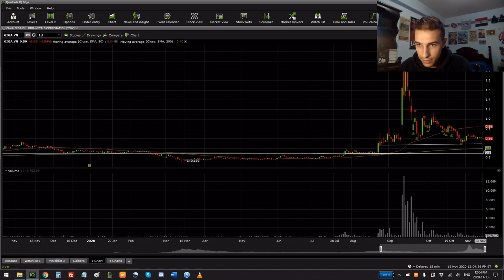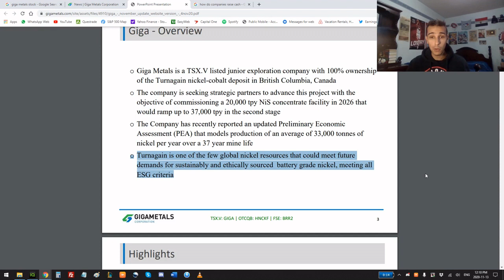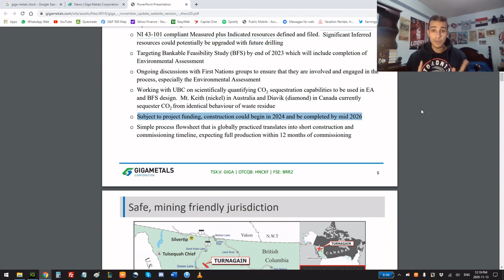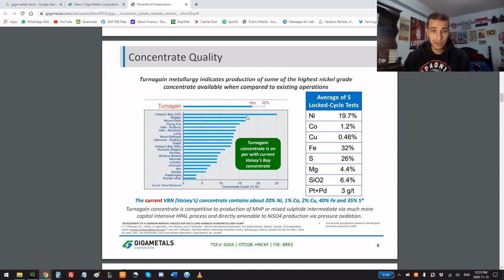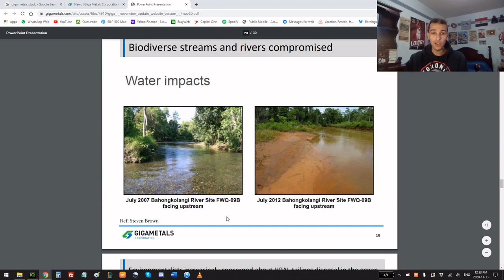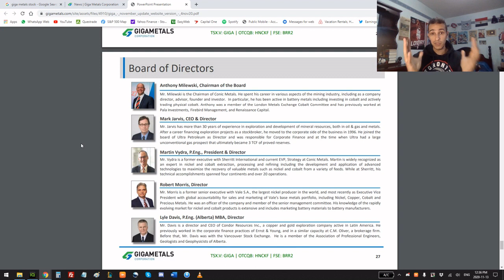Giga Metals Economic & Technical Analysis - Millionaire Maker Stock?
TSXV: GIGA

Giga Metals COULD be a hyper growth story over the next decade plus. It has significant risks but massive upside over the upcoming years.
Remember to do your full due diligence before investing in any company!

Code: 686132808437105